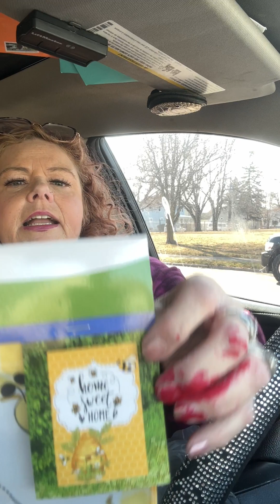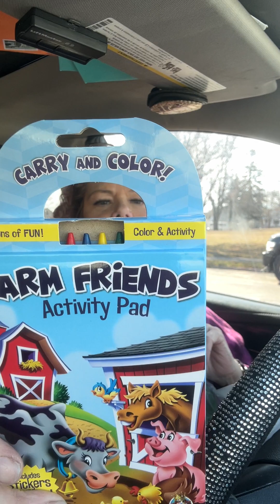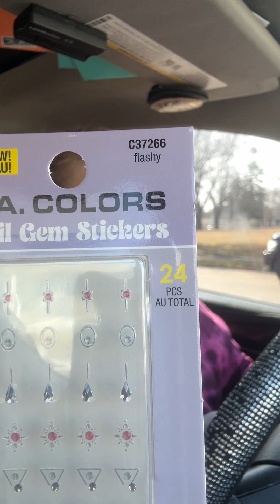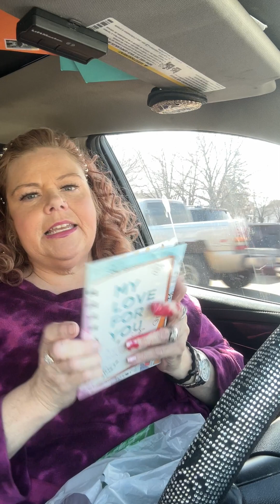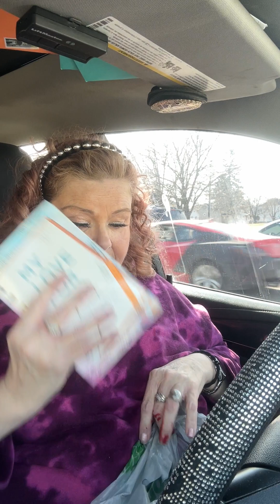Dollar tree haul 2/21/24